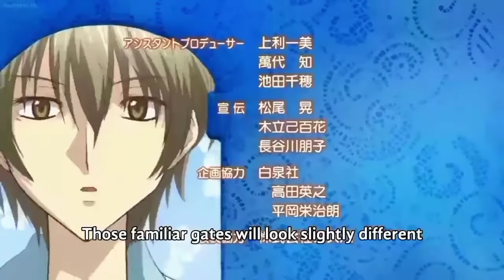(Special A) Hikari x Kei || Best romantic scene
These are the clips of their romantic scene with Kei and Hikari.

Anime: Special A / S.A / Special A class
Song: Hidamari no gate
Artist: S.A. voice actor